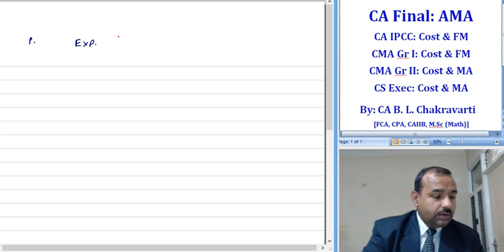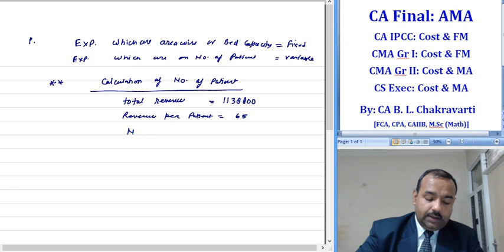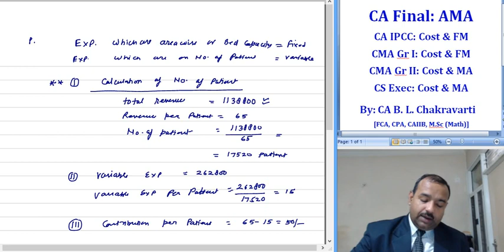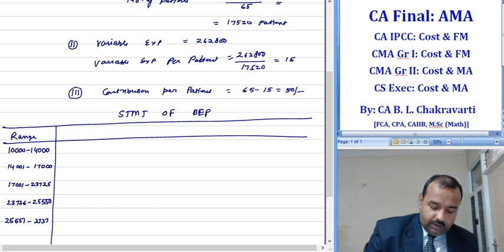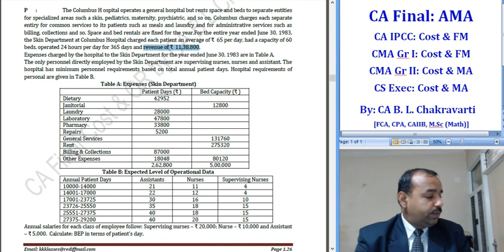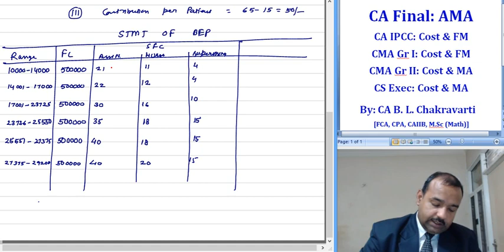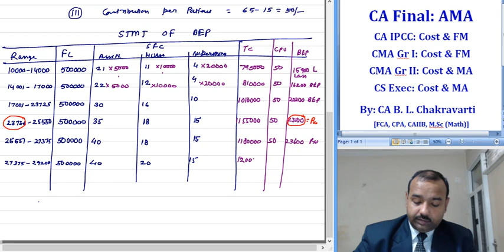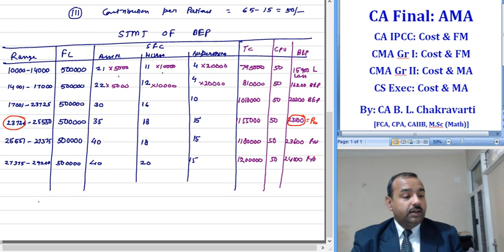Lect 20 P 17 colum